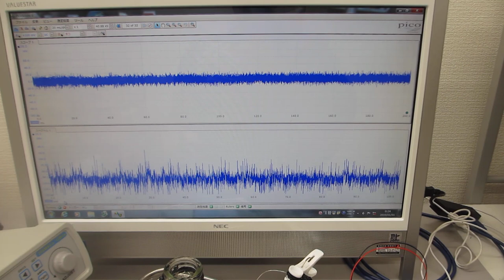メガヘルツの超音波発振制御と表面弾性波（超音波システム研究所）